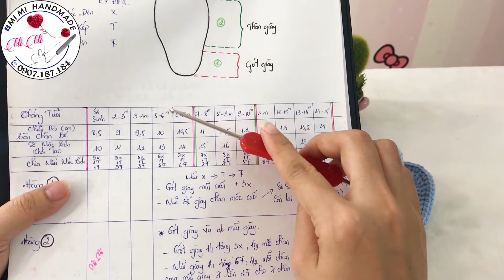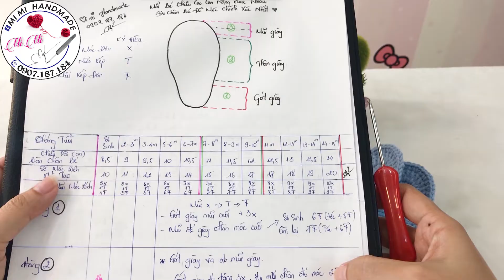Móc Dép Hạt Bắp Baby 👶 Thật Dễ Thương | Cute Baby Corn Shoes | Mimi Handmade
Hãy ủng hộ MiMi bằng cách:
🎥 Trong video này, Mimi Handmade sẽ hướng dẫn bạn cách móc dép hạt bắp cho bé 👶 thật dễ thương. Đôi dép với thiết kế hạt bắp đáng yêu sẽ giúp bé thêm phần nổi bật và dễ thương.
Mimi sẽ chỉ dẫn từng bước từ việc chọn nguyên liệu, kỹ thuật móc dép, đến việc hoàn thiện các chi tiết nhỏ. Đây là một dự án lý tưởng cho những ai yêu thích sự sáng tạo và muốn tạo ra những món đồ độc đáo cho bé. Hãy cùng Mimi thực hiện đôi dép hạt bắp xinh xắn cho bé nhé!